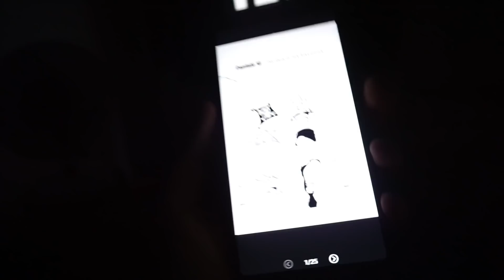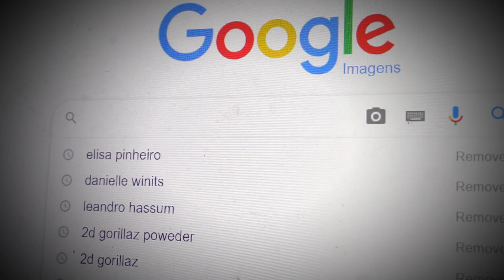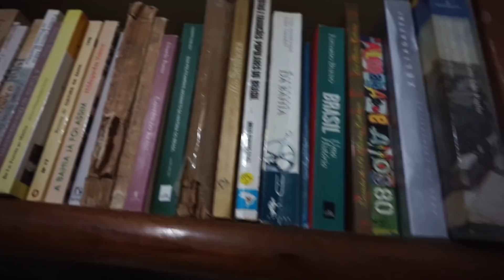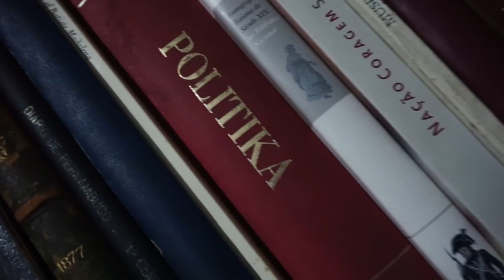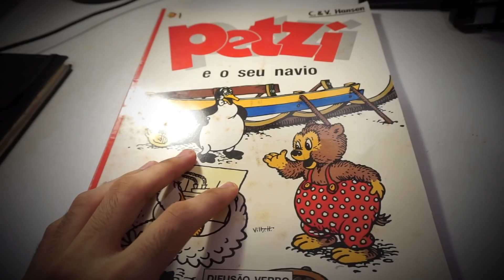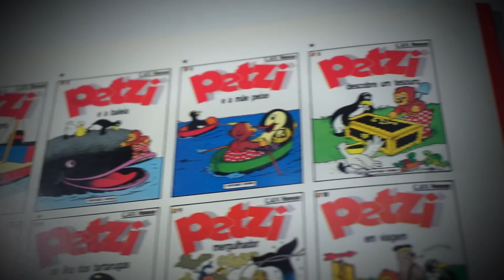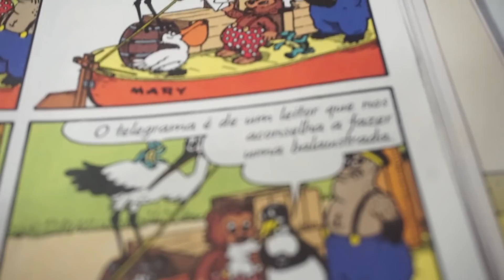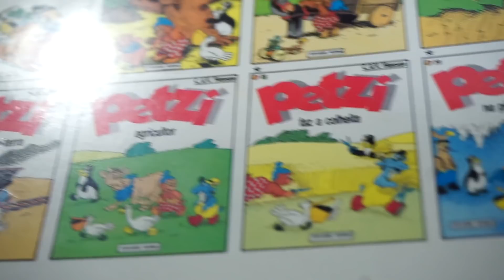entendendo um MISTÉRIO (quase) esquecido da minha infância..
Petzi sem dúvidas foi uma obra incrível pra mim e toda essa jornada pra reecontrá-lo foi tão incrível quanto. Espero de coração que gostem do vídeo, fiz com bastante carinho!

Canal secundário: @lucastropia
Editor: HeroDZN
Ajuda na thumb: Sincero